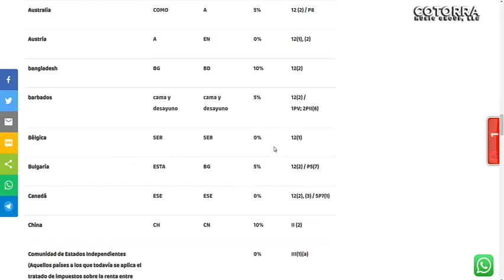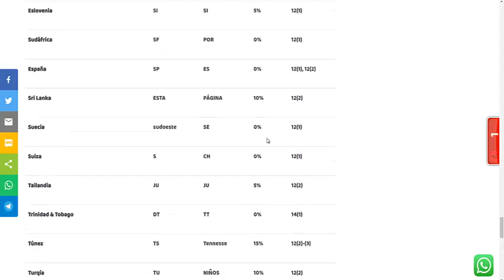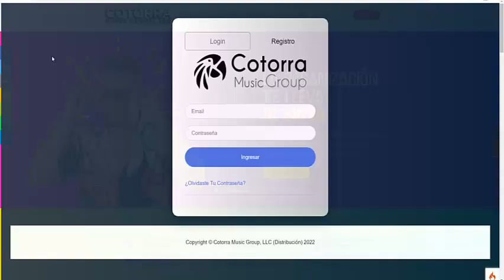Cómo Rellenar El Formulario de Impuesto de CD BABY y No Pagar El 30% Que Ellos Te Quitan 💰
👉 Ya Esta Lista La Mejor Plataforma De Distribución - Dashboard ✍️ Lanzamiento Oficial ☺ Puedes Ya Distribuir tu primer Lanzamiento ☺ 💰

👉 Si Quieres Organizar Tu Música Puedo Ayudarte.

▅ ▆ ▇ █ █ツ░░C░O░N░T░Á░C░T░A░M░E ツ █ █  ▇ ▆ ▅

💲💲💲 PARA DONACIONES LE DEJO  MIS BILLETERAS  💲💲💲
▷ BTC ▷ 1PUeUDtrkPjGdWGpfocXrcSQCLJpYtkfq7
▷ TRX ▷ TNMVBFMbirzrs9xZtry3HBzM72DQVKnWyN
▷ RPX ▷ rwU8rAiE2eyEPz3sikfbHuqCuiAtdXqa2v
▷ DOGE ▷ DHsfT6GhMzPZnuDpQ8Xw32QDxG9gV3qXmH
▷ SHIB ▷ 0xaeea6dd20004493f32ca1bc49f526733e3350ecc